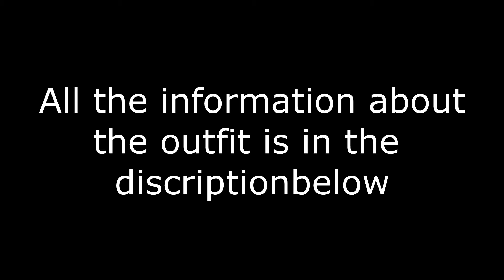Star Stable Online; Rose outfit tips ~ Theme: Dressage training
In my outfitvideos I will show you 5 outfits that will fit the theme for the video. You can find the information about the clothes below.

Outfit information:
Outfit 1:
Jorvik Golf shirt; Jorvik Stable (Earl’s Hideaway), 6100 JS
Elegant riding pants; Cape West Fishing Village (The Eco Store), 7020 JS
Grey Adventure Helmet; Jorvik City Shopping Mall (Clothes Store), 7350 JS
Black Firgrove Gloves; Jorvik City Shopping Mall (Clothing Store), 4050 JS
Black sports boots; Silverglade (The Fashion Barn), 83 SC

Winter Halter; Valedale (World of Horses), 6500 JS
Castle Saddle; Silverglade (Horses R Us), 2470 JS
Blue Athletic Saddle Pad; Jorvik City Shopping Mall (Horse Equipment Store), 9100 JS
Leg Wraps; Cape West Fishing Village (Cape West Horse Fashion), 105 SC

Outfit 2
Blue Elite Riding Jacket; Rewards/Gifts Archeological Quest (Dinosaur Valley).
Beige Winter Trousers; Jarlaheim (Earl’s Hideaway), 8850 JS
Black Suede Helmet; Rewards/Gifts (Quest Reward)
Full Moon Gloves; New Hillcrest (New Hillcrest Supershop), 7520 JS
Brown Cross-Country Boots; Jorvik City Shopping Mall (Clothes Store), 4050 JS

Sensational Jarlaheim Bridle; Jarlaheim (Tors Stall), 9500 JS
Night riding saddle; Firgrove (Firgrove Gear), 4220 JS
Professional Yellow blanket; Cape West Fishing Village (The Seahorse), 3420 JS
Leg Wraps; Jorvik City Shopping Mall (Horse Accessories Store), 75 SC

Outfit 3
Black Cardigan; Goldspur’s Mill (Godlspur’s store), 6500 JS
Grep patterened riding pants; Goldspur’s Mill (Goldspur’s store), 3300 JS
Black Champion Helmet; Jorvik City Shopping Mall (Clothes Store), 9100 JS
Black Outdoor Gloves; Rewards/Gifts Acheological Quest (Dinosaur Valley)

Rustic Jarlaheim Bridle; Jarlaheim (Tors Stall), 6300 JS
Old Jarlaheim Saddle; Jarlaheim (Tors Stall), 1950 JS
Large night blanket; Valedale (World of Horses), 7000 JS

Outfit 4
Brown Leather Jacket with Lining; Valley of the Hidden Dinosaur (Emporium of the Hidden Dinosaur), 8350 JS
Black Outdoor Jeans; Rewards/Gifts Archeological Quest (Dinosaur Valley)
Everwind Gloves; Marley’s Farm (Marley’s store), 3800 JS
Jones Boots; Reward/Gift Archeological Quest (Epona)

Moorland Set – Bridle; Moorland (Moorland Horse Shop), 99 SC
Blue Equestrian Saddle; Jorvik City Shopping Mall (Horse Equipment Store), 6850 JS
Heavy Winter Saddle Pad; Valley of the Hidden Dinoasaur (Emporium of the Hidden Dinosaur), 8350 JS
Thick Winter Leg Protectors; Valley of the Hidden Dinosaur (Emporium of the Hidden Dinosaur), 8350 JS

Outfit 5
Tartan Wool Jacket; Jorvik City Shopping Mall (Clothes Store), 3300 JS
Brown Drainpipe Skinny Jeans; Jorvik City Shopping Mall (Clothes Store), 7500 JS
Black Arena Boots; Silverglade (Steves Second Hand), 127 SC

Traditional Epona Bridle; Crescent Moon Village (Crescent Moon Gear Store), 8350 JS
Traditional Epona Saddle; Crescent Moon Village (Crescent Moon Gear Store), 8850 JS
Dark-red leg wraps; Jarlaheim (Gallop Boutique), 75 SC